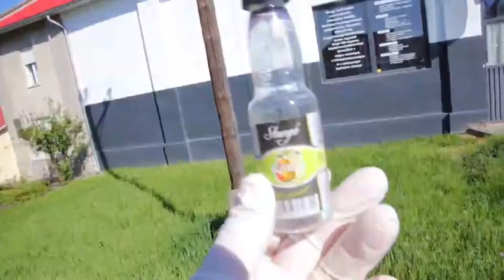Várostakarítás - Bátaszék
Bátaszéken minden tavasszal összefog a város lakossága hogy szebbé tegye környezetét. A nAgy várostakarítás ideje ismét elérkezett a szervezők várják a civil közösségek tagjait egy nagy közös munkálkodásra.